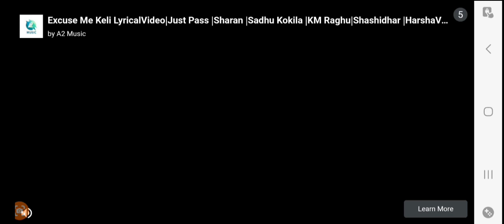THE BEGGINING!! DLS R2G EP 1